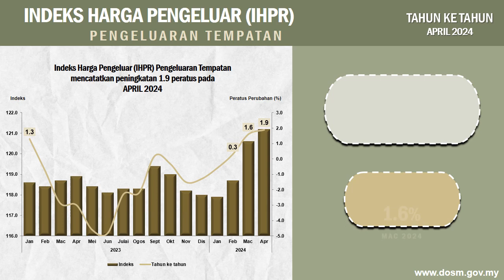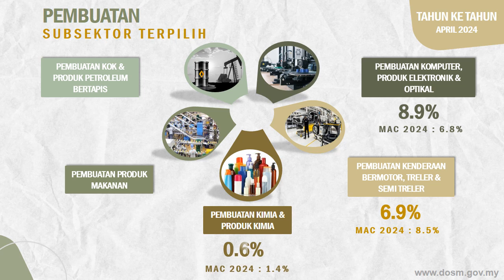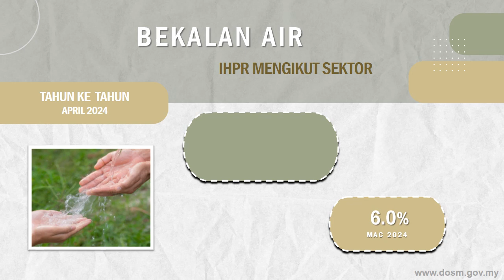Indeks Harga Pengeluar – Pengeluaran Tempatan, April 2024